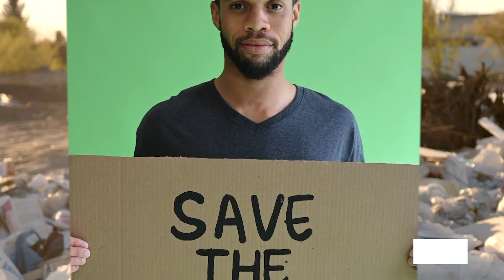Video Editing, Animation & Vlogging || @DigiSkillsPK || Free courses || How to enroll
The course is aimed to familiarize students with the art of post production that is the need of current Broadcast and Digital Media Industry. It is going to be productive yet practical course so that the learners can excel in their respective fields. This intensive practice based course will encourage students to understand from basics to advance video editing, motion graphics and Vlogging skills. They will also be able to identify and discover different Production/Post production practices and develop their own style. This demanding Course is divided into 3 parts. The first two parts; “Video Editing and Animation” will involve trainees to learn the craft of editing, motion graphics, VFX, text animations and other post production techniques. The third part is about expressing yourself with the art of “Vlogging” that helps connect with people from all over the world. The videos created by the creator reach the audience all over the world and that's how it helps people connect with each other. It also helps in gaining exposure and makes the creators stand out in the community. This course will cover theory and practice of editing and focus on highlighting the roles and responsibilities of an individual carrying the fundamental skills of the expertise. This course will not only benefit an individual to learn the skill and start earning in local, international and freelance market but it will guide you make new connections and start enjoying creative and financial freedom in broadcast, film and digital media industry.